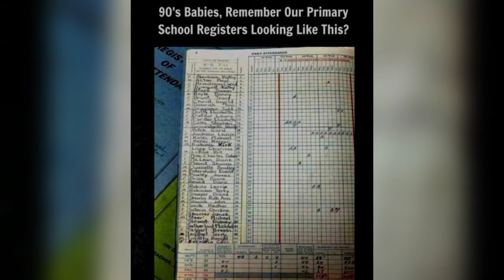photos make you laugh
laughing machine